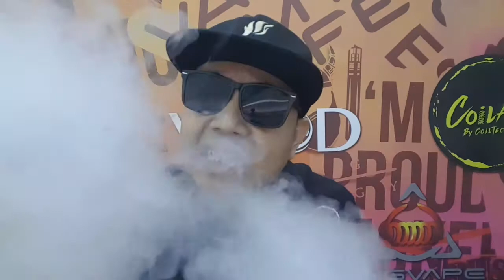Augvape Templar RDA Review by Damian BKM of Vape Empire Malaysia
Augvape Templar RDA Review by Damian BKM!! Available now at all Vape Empire outlets!!

Simply in love with the honeycomb airflow!!!

Do leave me any comments if there is any inquiries!!

YouTube : Official Vape Empire Review